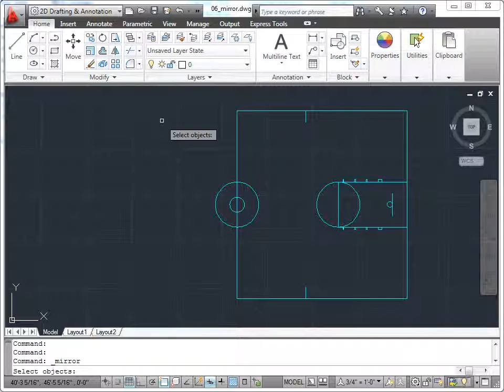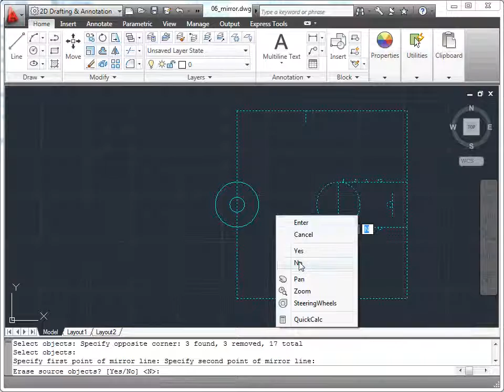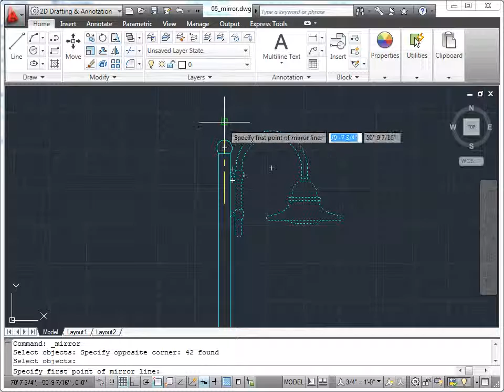AutoCAD Dersleri Ders 47 - Mirror (Aynalanmış Kopyalar Oluşturma)